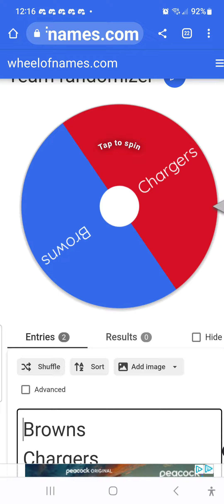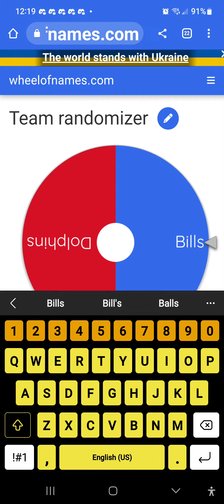Game and team randomizer.